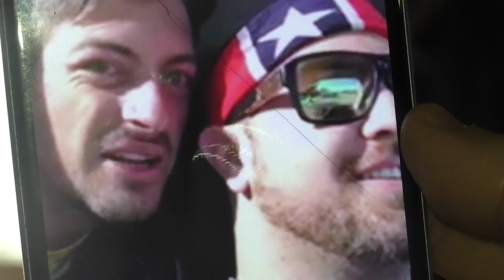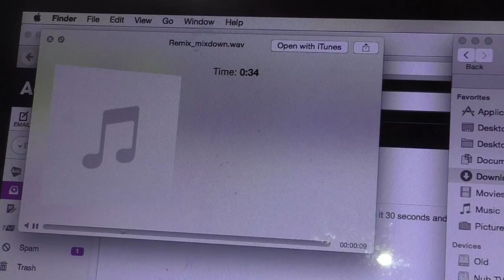How to break a $600 video camera (GoKart edition)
What's up guys! Beach Buzzard's birthday was so fucking epic! We hit the gokart track so fucking hard & i ended up breaking my $600 video camera, but what are you gonna do!?